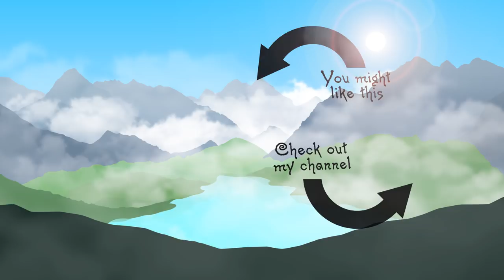ASMR - Eating Childhood Favorites! #3 Fish & Chips (Eating Sounds + Whispering)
I went back to the UK and got some Fish & Chips from the place that makes it better than anyone! Enjoy!

- Becca
- Kit Bolton
- Tiarra
- Danielle Furneaux
- Robbie Carter
- Vivien
- Kaylin Nickerson

Thanks!